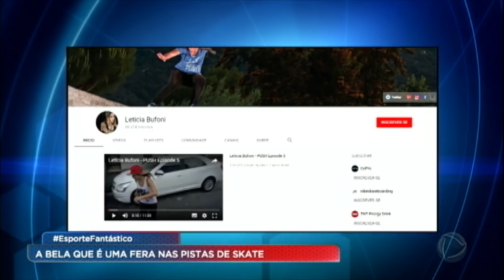Conheça Letícia Bufoni, a brasileira que é um fenômeno do skate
A jovem, que é um dos maiores nomes do skate no Brasil e no mundo, contou sua história de vida ao Esporte Fantástico. Assista!